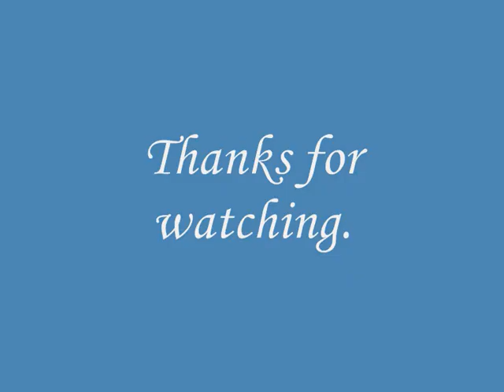Sheathmaking.wmv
This is a little selection of pics of my leather sheath in the making. I'm not suggesting this is the proper way to make a sheath but it works for me.